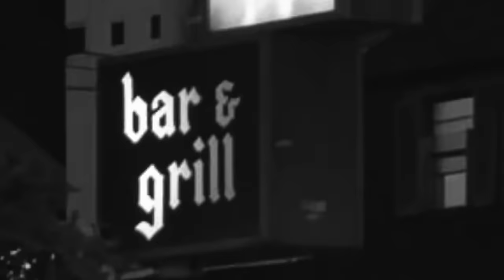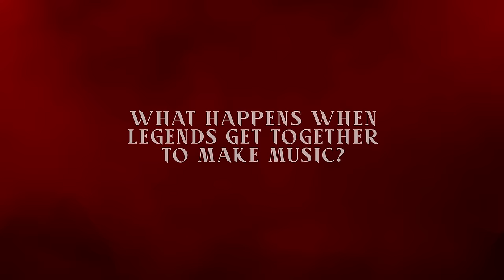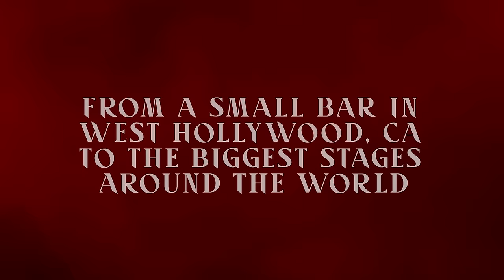"Unleashed Spirits - The Rise Of The Hollywood Vampires" - Trailer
“Unleashed Spirits - The Rise of the Hollywood Vampires” is an exhilarating and heartfelt film that takes viewers on a captivating journey through the formation of the iconic band, Hollywood Vampires, and the profound impact they’ve had on their devoted fan base. Coming Soon!

The Hollywood Vampires are Alice Cooper, Johnny Depp, Joe Perry and Tommy Henriksen

Featuring Buck Johnson, Glen Sobel and Chris Wyse

First Blood, LLC Presents a 10 Lives Content Production

Directed By Daniel E. Catullo III
Produced by Ernie Boch Jr. and Daniel E. Catullo III
Executive Producers Shep Gordon, Paul Geary and Steve Wood
Co-Executive Producers David Kernan and Sammy Perricone
Edited By Leslie Atkins and Paul Harb
Co-Produced by Steve Moss and Tommy Henriksen
Supervising Producer Andrew Ward
Original Score By Tommy Henriksen and Jamie Muhoberac
Cinematography By Ricardo Sarmiento and Neil Fernandez